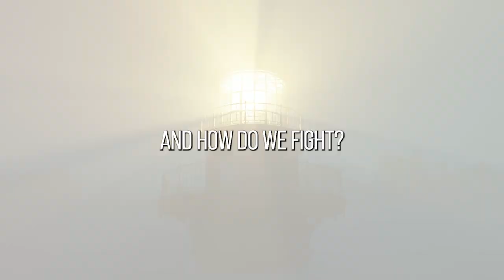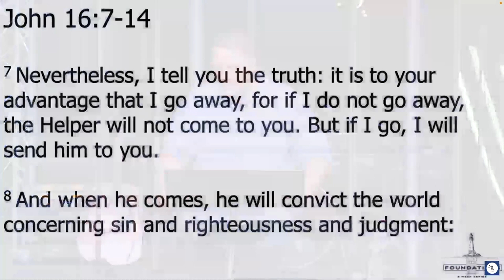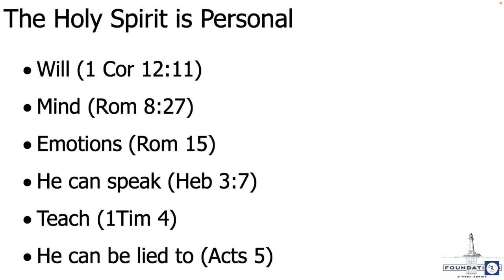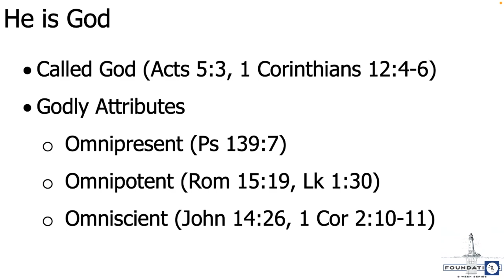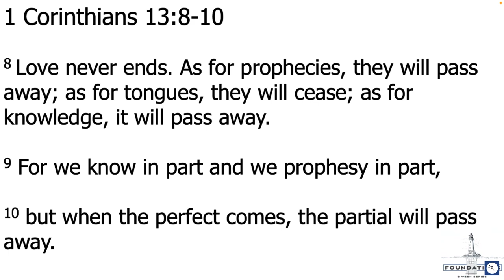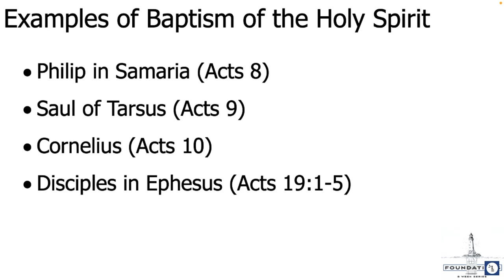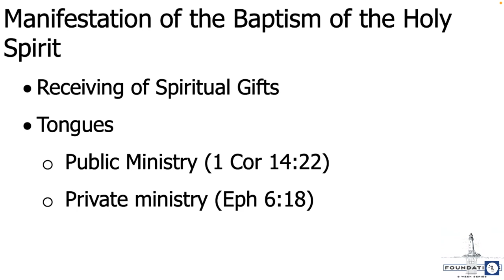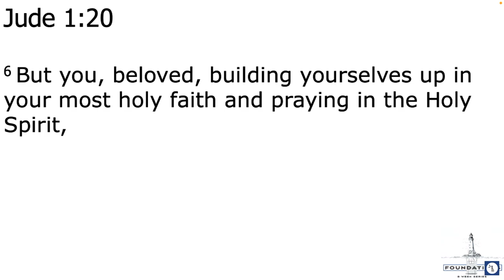"Holy Spirit " || Foundations || Philip Scott